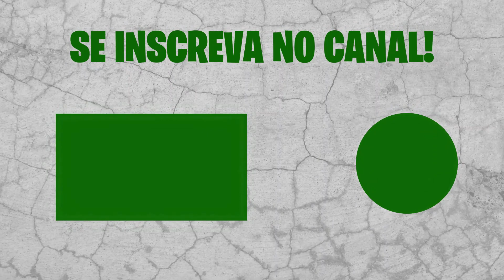ATUALIZADO 2023🔥 CONFIRA TODOS OS UNIFORMES MAIS BONITOS DO FIFA 23 MOBILE v18.0.03 [PARTE 1/4]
OS UNIFORMES MAIS BONITOS DO FIFA 23 MOBILE - ATUALIZADO 2023 v18.0.03 [PARTE 1/4]
THE CUTEST UNIFORMS ON FIFA 23 MOBILE - UPDATED 2023 v18.0.03 [PART 1/4]

Iiiiih salve salve galera, chegou os novos uniformes oficiais 2022/2023 totalmente atualizados no FIFA Mobile e neste video mostro os mais bonitos da versão atual, espero que curta tmj!

PicPay: Quem indica amigo é! Crie sua conta usando o meu código, NZKU49, pra ganhar R$10 depois do primeiro pagamento usando um cartão de crédito

Código: NZKU49

Itens que indico para uma GAMEPLAY DIVINA:

ROG Phone 6
ROG Phone 5s
ROG Phone 5
Xiaomi Poco X3 PRO
Xiaomi Poco F3
Xiaomi Poco F4 GT
Red Magic 7
Red Magic 7 PRO
Headset Havit H2002d
Headset Havit H2008d
Headset Havit H2031d
Gamepad Gamesir G4 PRO
Gamepad Gamesir T4 PRO